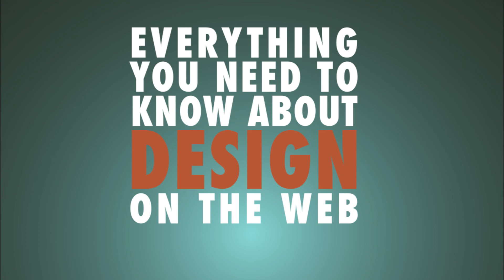Connected World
Made with After Effects
By Emiliano Velasquez